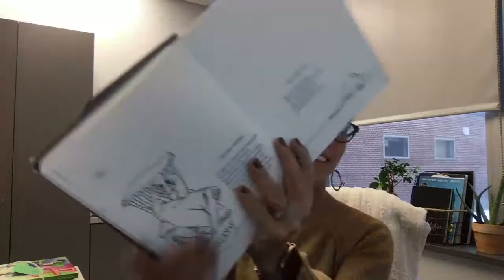1/25 Morning Announcements